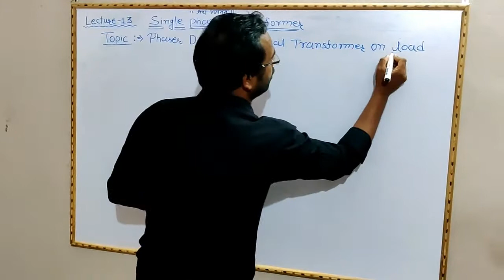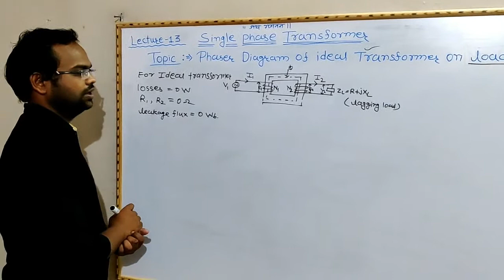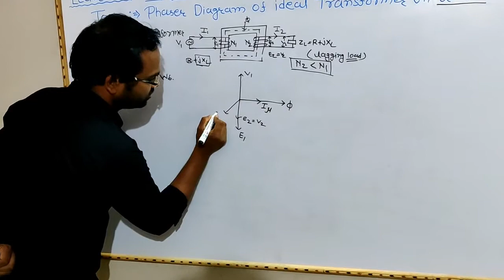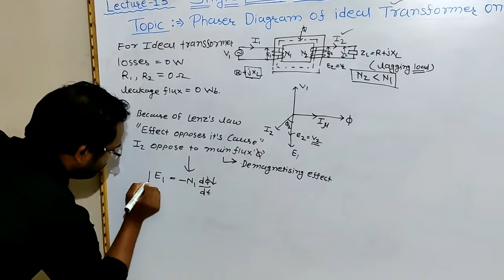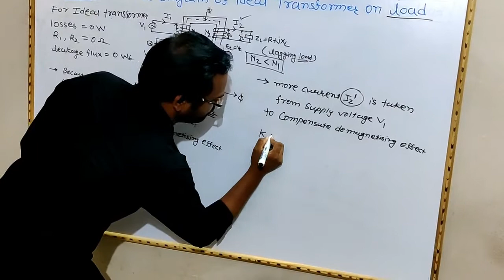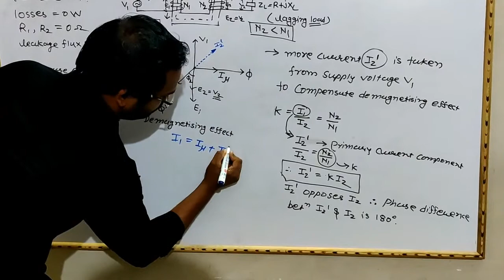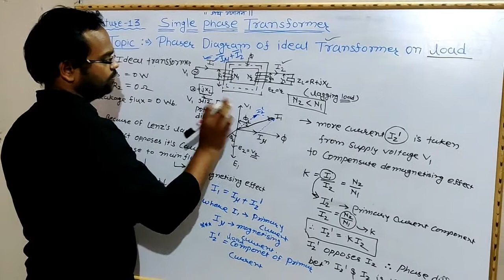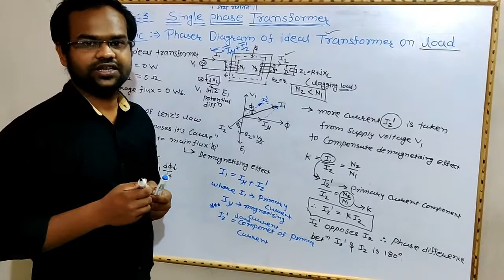Single Phase Transformer Lecture 13:-Phaser diagram of ideal transformer on load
In this video lectures we have explained phaser diagram of ideal transformer on load condition in easy way.
Keep learning in Lockdown
For any suggestions or difficulty